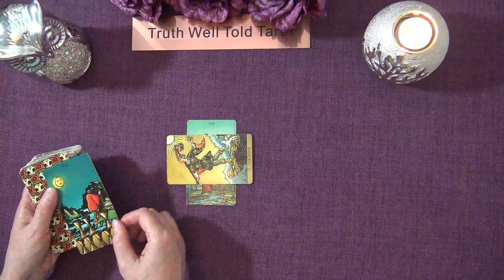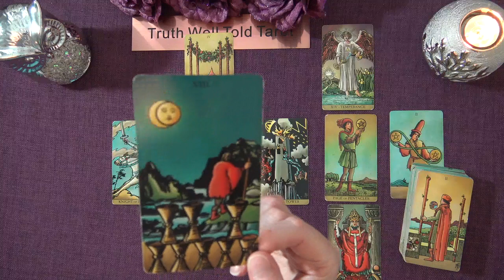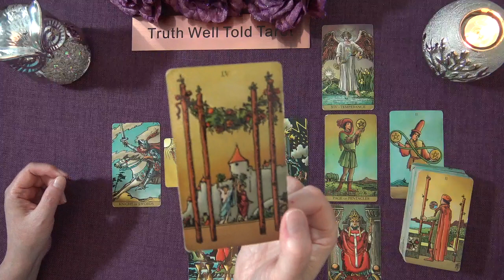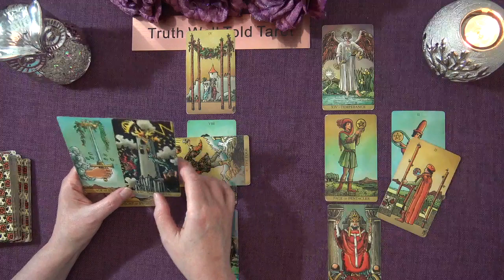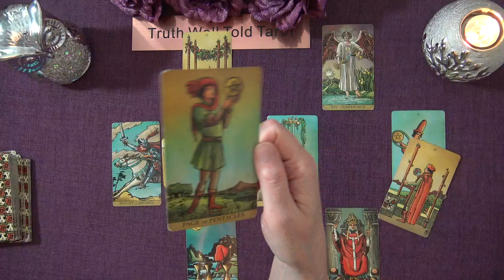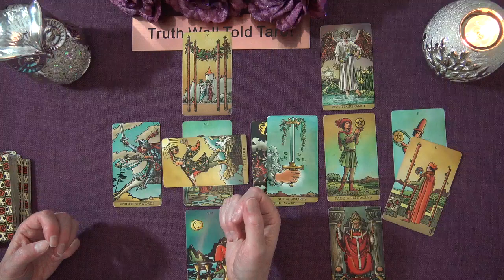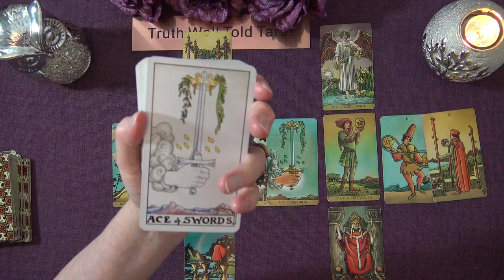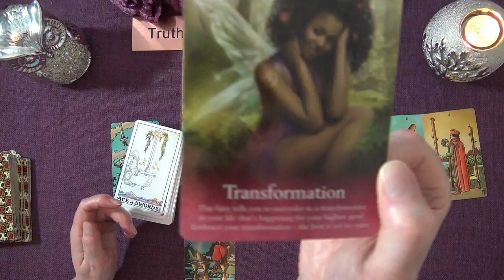DAILY TAROT READING "A TOWER MOMENT: CHOOSE WISELY" August 10th 2021 Truth Well Told Tarot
Andrea xx